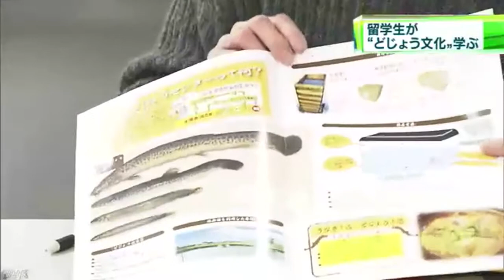【NHK 松江放送局】島根大学留学生が「どじょう文化」学ぶ To learn and exchange Dojo Culture in Yasugi Shimane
安来的泥鳅肉质细滑，鱼骨柔软。
The event is to learn and exchange Dojo Culture. Dojo(Loach) Culture is one of the very important customs in Yasugi area in Shimane.  Also exchange about other dojo culture of your home countries.

点击下面链接，查看しまねっこ（岛根猫）跳泥鳅舞哟：
しまねっこにゅーす2016/08/26写真集「しまねっこにゃ」撮影現場映像～安来編～をお届けにゃ！

　島根大学国際交流センターは、留学生が日本のどじょう文化について学ぶための交流会を開催しました。交流会には、島根大学留学生など6名と、島根県安来市でどじょうの美食を開発している石田優美氏が参加し、どじょうに関する各国の文化について意見交換を行いました。
　留学生たちは島根県安来市産のどじょうでできた佃煮を試食して感想を述べたあと、出身国ではどじょうが高級食材として高値で売られている事情や、地域によって食べ方が違うことなどを説明し、日本のどじょう文化との違いを学びました。石田氏は、留学生との交流を通して学んだことを生かし、どじょうをもっと世界の人々に知ってもらい、安来を盛り上げたいと意欲を示されました。
　島根大学はこれからも、留学生の日本文化理解と地域発展のため、島根の様々な魅力を伝え、交流の機会を推進してまいります。

安来市が全国有数の産地である、どじょうを食べてもらい、留学生に島根県の食文化に親しんでもらおうという催しが、松江市の島根大学で開かれました。

この催しは、留学生に県内の食文化に親しんでもらおうと、島根大学が初めて企画し、３１日は、中国と韓国の留学生など、あわせて６人が参加しました。

留学生たちは、まず、安来市でどじょうのつくだ煮をつくっている石田優美さんから、▼安来産のどじょうは骨がやわらかいのが特徴であるとか、▼安来に来れば、どじょうをすくう時の動作をユーモラスに表現した民謡、「安来節」も楽しむことができるなどと説明を受けました。

そして、留学生たちは、石田さんが用意したどじょうのつくだ煮を試食し、母国の食べ方とは違う、甘辛い味付けに驚きながら味わっていました。

中国から留学している女子学生は、「中国のどじょうは塩辛い味付けの物が多いので、つくだ煮の味は新鮮に感じました」と話していました。

また、韓国から留学している男子学生は、「韓国で食べたどじょうは骨が多くあまり好きではなかったですが、安来のどじょうは骨まで柔らかくておいしかったです」と話していました。

どじょうのつくだ煮を用意した石田さんは、「先入観があって、どじょうに苦手意識を持つ人も多いのですが、きょうはおいしいと言ってもらえて良かった。安来のどじょうを、国内外の多くの人に楽しんで欲しい」と話していました。